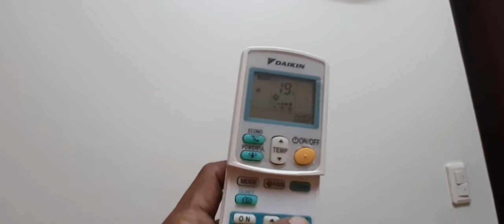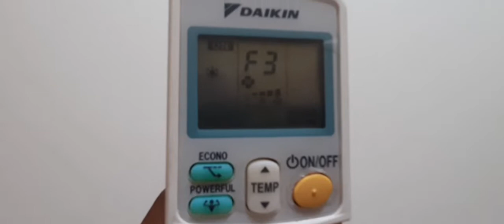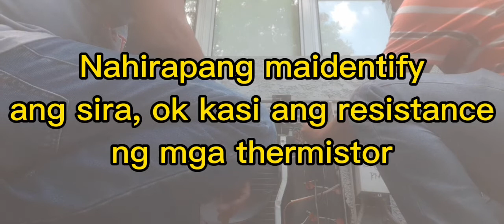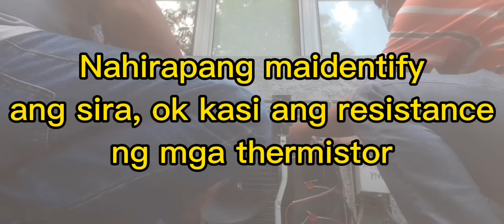HOW TO IDENTIFY ERROR ON DAIKIN/ F3 ERROR TROUBLESHOOT AND REPAIR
How to identify error on daikin acu # troubleshooting ang rwpair